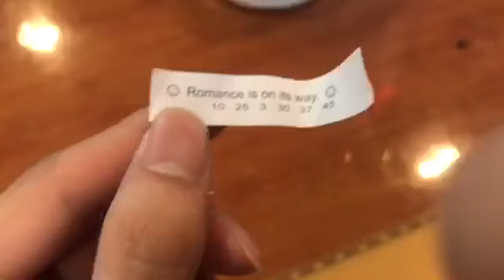IT'S SPRING DAY!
Xander went to the Dynasty Buffet and explores the park during the spring day.